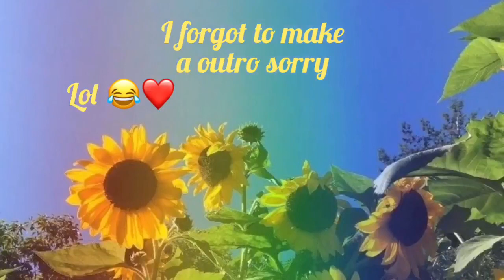Fashion Q try on and clothing haul